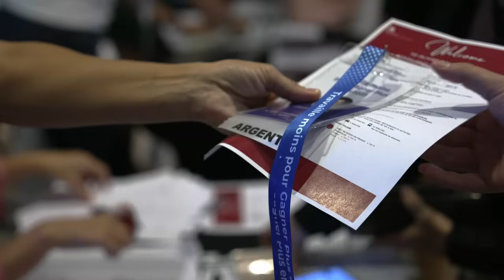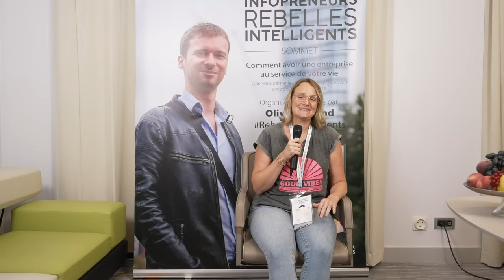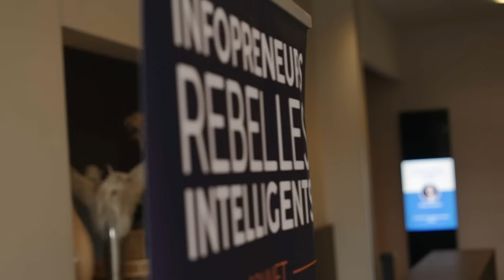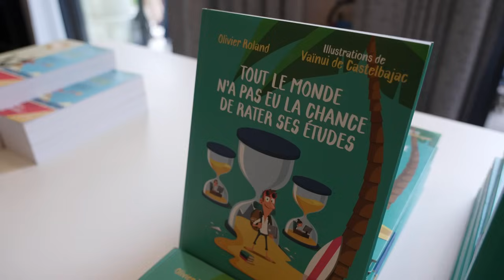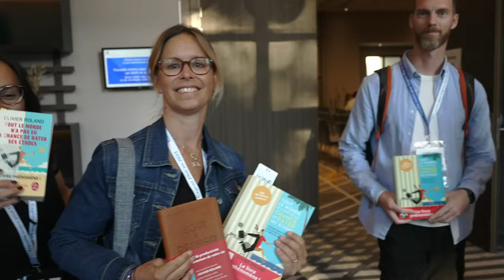Retour sur la rencontre Blogueur Pro 2023 :)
⭐️ Pour participer pleinement au défi "Créez votre business web en 10 jours" en 2024, je te recommande de t'inscrire gratuitement

Olivier Roland.